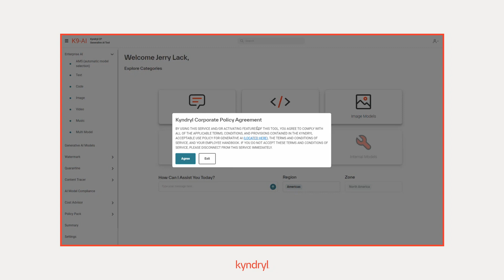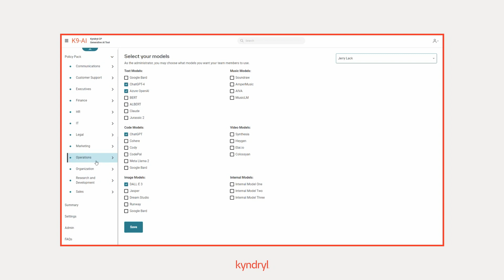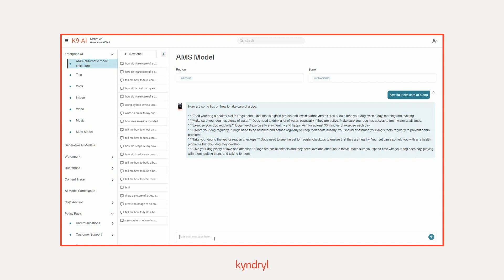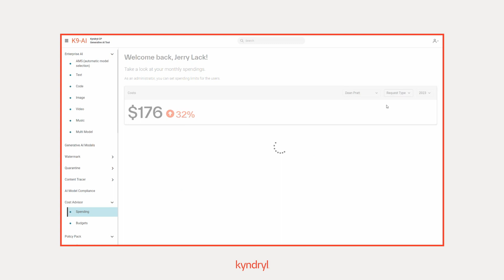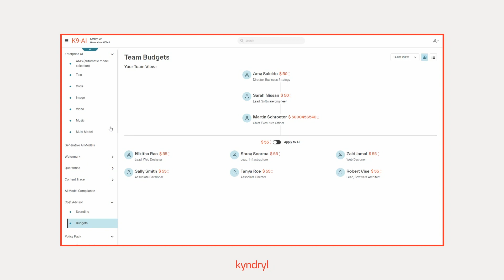Responsible AI in Action: Kyndryl AI Governance Solution | ODFP241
Learn about Kyndryl’s new solution that will help your organization responsibly adopt generative AI. With Kyndryl’s new services and unique IP, it’s possible to access the power of modern AI tools like Azure OpenAI, Microsoft Copilot, and Power Virtual Agent in a secure, compliant, and simple way while helping manage usage and budgets. Whether you want to create content, code, media, chatbots, or anything else, Kyndryl will help you unleash your creativity and productivity safely and securely.

𝗦𝗽𝗲𝗮𝗸𝗲𝗿𝘀:
 * Jerry Lack
 * Sean Wilson
 * Alexandra Galewsky
 * Alice Boyce
 * Jeff Wiggins
 * Kayah Finch
 * Maggie Shatz
 * Oliver Vogelsang
 * Paige Price
 * Paul Nyborg